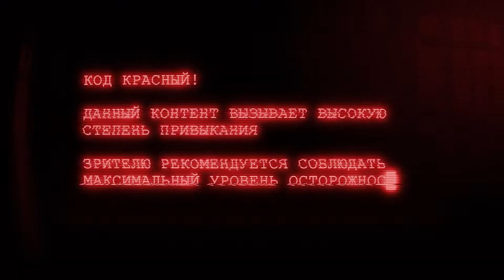МАКАР, НЕКРОМАНТ ГАРРИС И ЧЕРВЕМОРДЫЙ | Elden Ring Ч. 11 | BRM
11-я часть приключений BRM в мире Elden Ring. На сей раз нам удалось встретить Змея-Макара, Некроманта Гарриса, а также Червемордого.